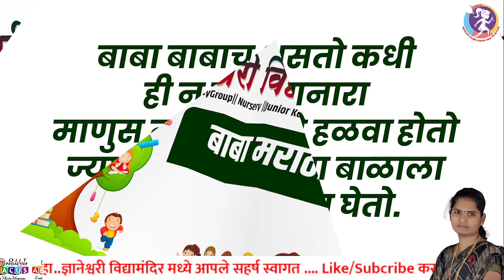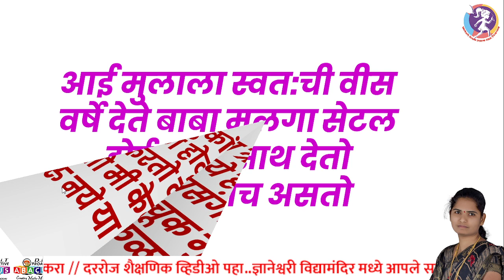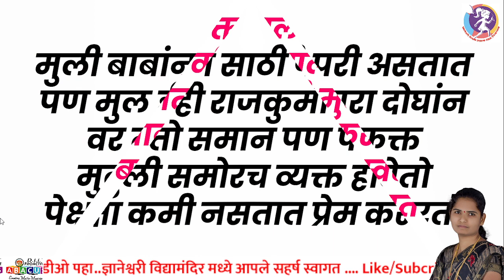बाबा मराठी कविता/वडिलांवर एक अतिशय छान कविता | बापाचं प्रेम काय असते ते दाखवणारी कविता